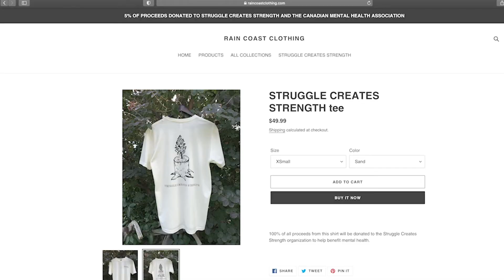Episode 30: Jenna Maychos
Jenna Maychos is 19 years-old and currently attends the University of Alberta in Edmonton, Alberta. It’s no fluke that Jenna is achieving great accomplishments, but I think she can be the first to admit that the road to her success has not been a smooth one. Jenna talks a lot about being diagnosed with CPTSD, her mother’s journey with alcohol addiction, Generalized Anxiety Disorder, and the extent of her past mental health struggles. Despite having a life with various bumps in the road, she does not ignore the strength that she has gained from her past. She has continued to grow and appreciate herself more and more each day because she is following her dreams and living for Jenna instead of living for those around her. Jenna’s contagious smile has a story hidden beneath it and today she shares it for the world to hear!
If you want to reach out to Jenna or want to have a vulnerable conversation with her you can reach her via:

Thanks so much for listening to another episode of Struggle Creates Strength and just remember that EVERYONE has a story.